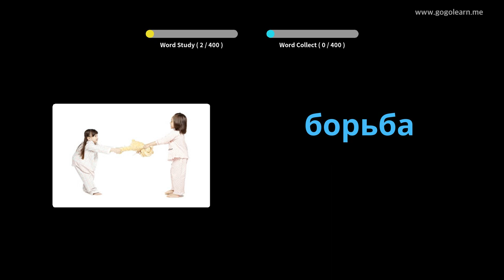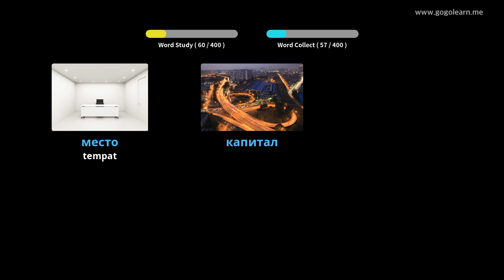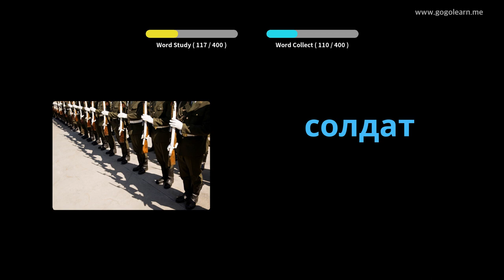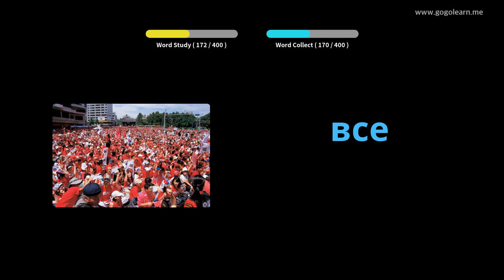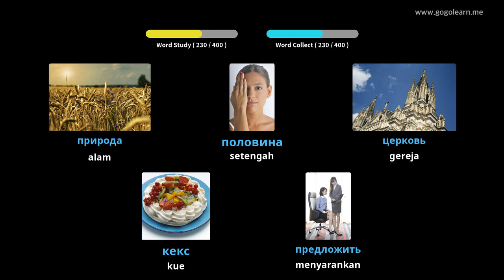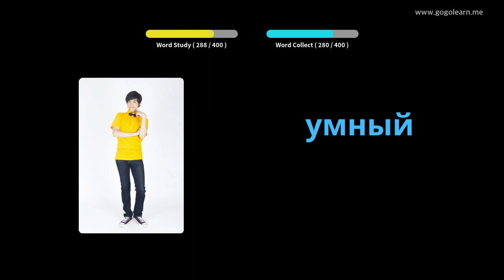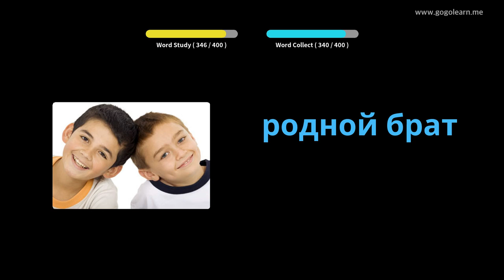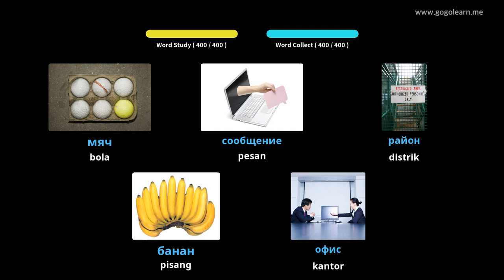Sekolah Menengah Kosakata Bahasa Rusia 1 | Golearn